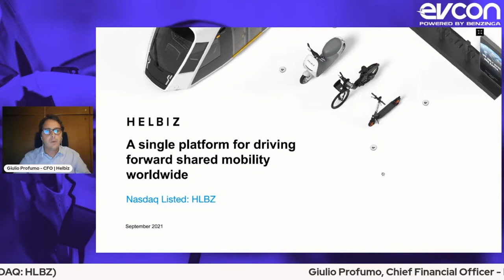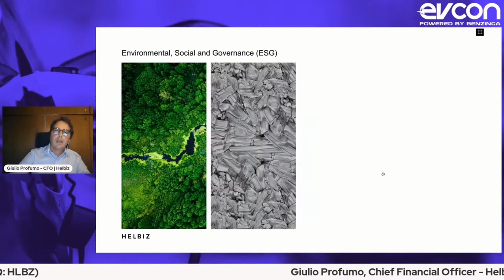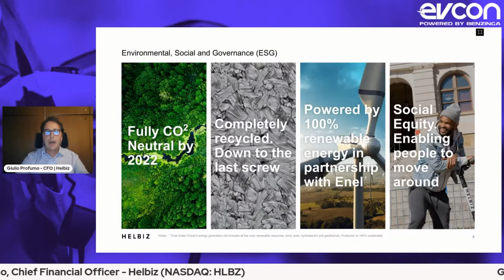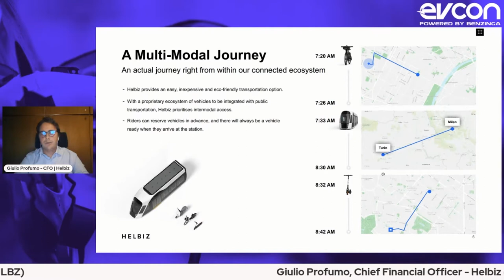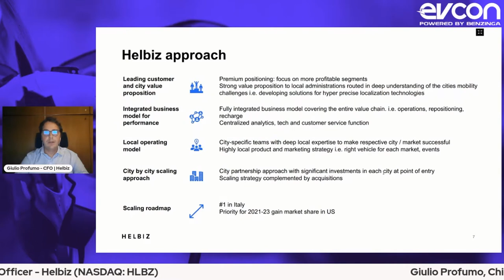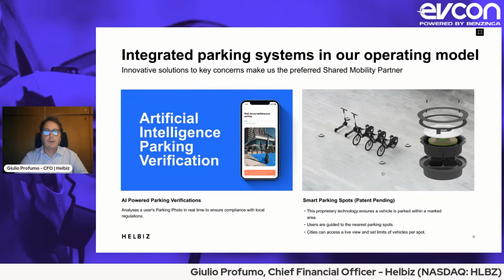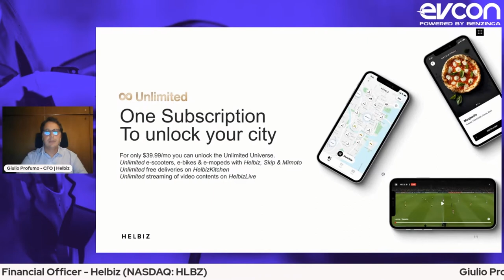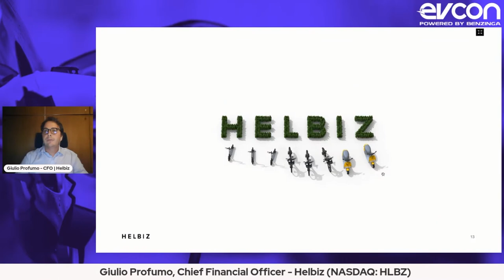Helbiz | Benzinga Electric Vehicles Conference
Giulio Profumo - Chief Financial Officer at Helbiz (NASDAQ: HLBZ)